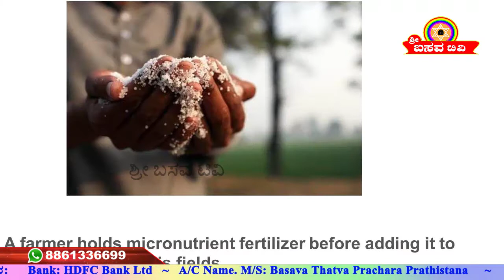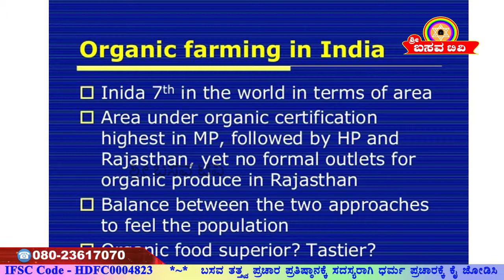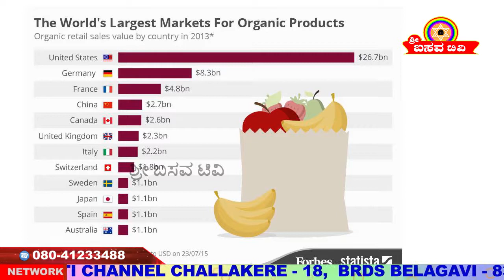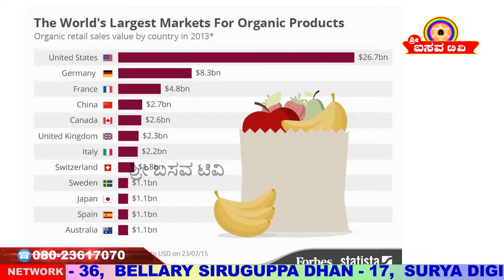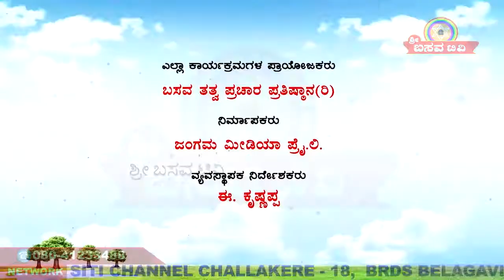Sri Basava Tv- Arogya Adhyatma- Health- Pesticides And Health- Dr. Srishail Badami- Ep 18